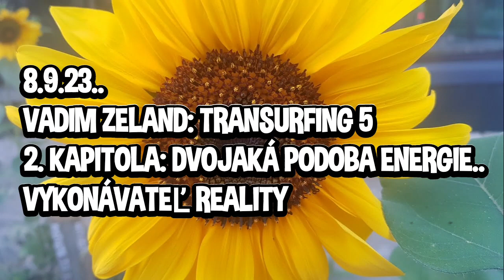👏T5/9, VADIM ZELAND: TRANSURFING 5/DVOJAKÁ PODOBA ENERGIÍ/VYKONÁVATEĽ REALITY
Ďalšia kniha od Vadima Zelanda Transurfing 5 nás zavedie do zrkadlení našej reality..

Príjemné počúvanie!🙋‍♀️🦋🐸

Pekné dni!🙋‍♀️💛💚💜

🌌Plutónka Lemurka🌌